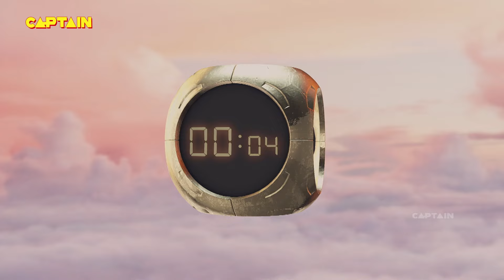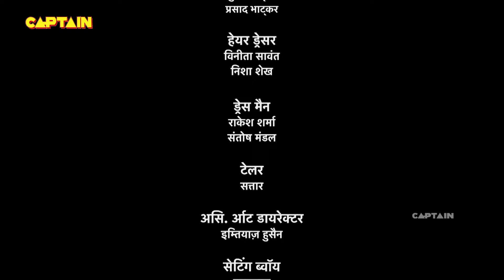बालवीर रिटर्न्स || Baalveer Returns Full Episode 302 || Dev Joshi, Vansh Sayani